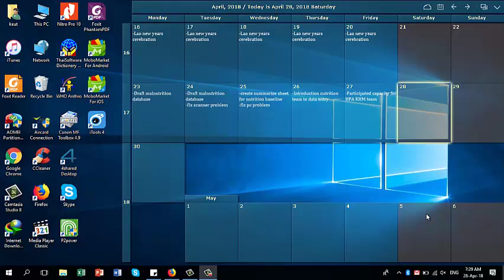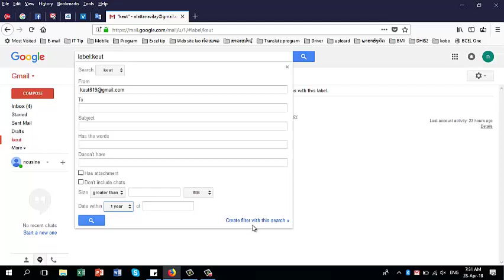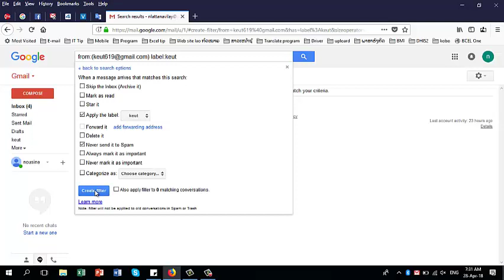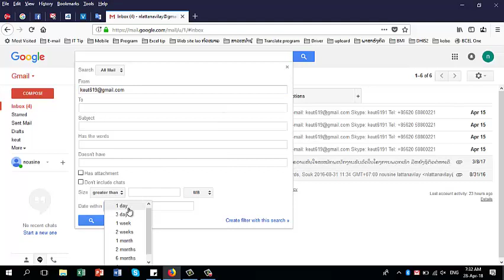Create folder name in gmail l ສ້າງໂຟນເດີ້ໃນຈີເມວ